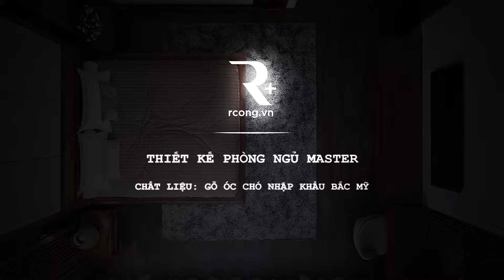[Nội thất R Cộng]Thiết kế nội thất phòng ngủ Master Gamuda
Nội thất hoàn thiện từ dòng gỗ Óc Chó cao cấp nhập khẩu trực tiếp từ Bắc Mỹ
Địa chỉ Showrooms: Số 3, Ngõ 23, Lê Văn Lương,  Thanh Xuân, Hà Nội